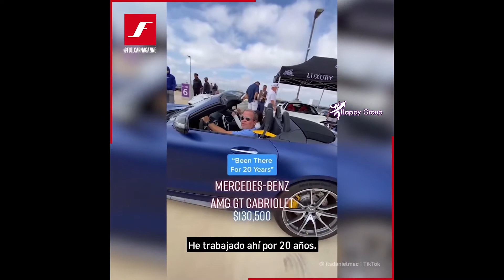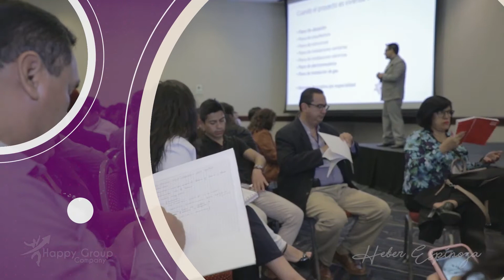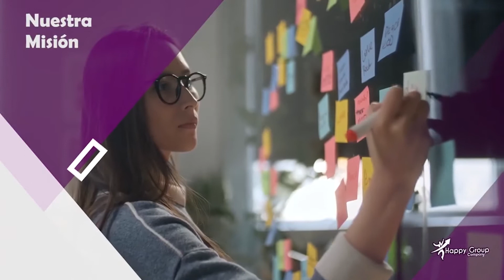¿PORQUE BIENES RAÍCES? EL 90% DE PERSONAS MILLONARIAS NACEN DE ESTE NEGOCIO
¿PORQUE BIENES RAÍCES?
 EL 90% DE PERSONAS MILLONARIAS NACEN DE ESTE NEGOCIO

LA MEJOR INVERSIÓN ES TÚ EDUCACIÓN
2 DÍAS FULL DAY ENTRENAMIENTO PRESENCIAL, INVERSIONES EN BIENES RAÍCES,
Un entrenamiento que te cambia la vida.

Lima - Perú, Centro de convenciones 5 estrellas los Delfines
Sábado 18 y domingo 19 de septiembre 2021

¿CÓMO TENER PROPIEDAD CON POCO DINERO?

Aprende más de 21 técnicas con ejemplos aplicados en todo el mundo
El 100% de nuestros alumnos y socios tienes resultados comprobados

Te esperemos ingresa al equipo de los ganadores comunícate para más detalles y promociones